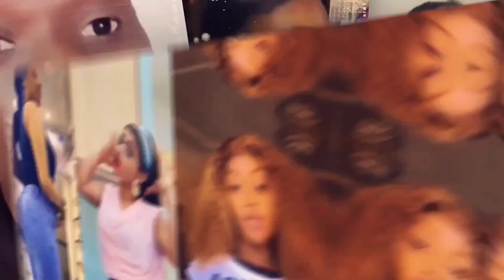LA COMPLICITÉ DES LIONS DU SÉNÉGAL APRÈS LEUR SÉANCE D'ENTRAINEMENT